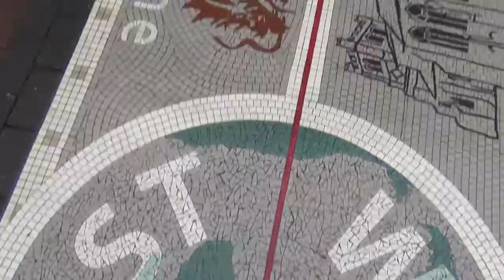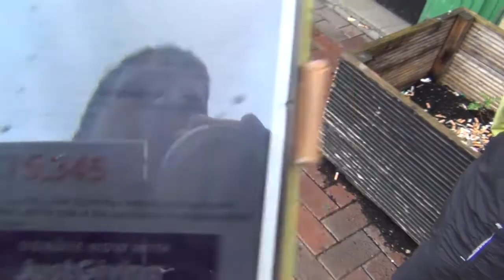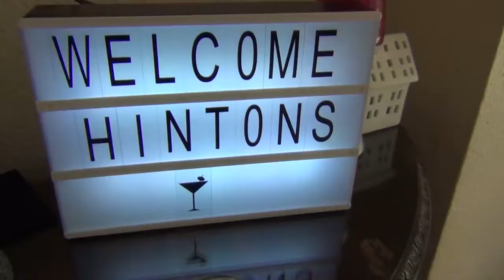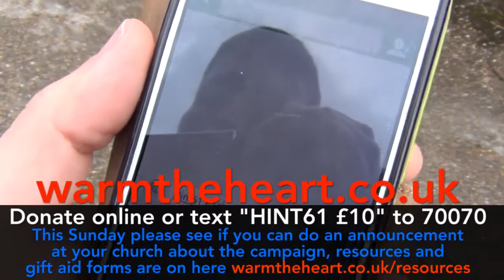Tandem Challenge - Vlog #9 - Day 5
Day 5 of 8 Vlog. The pair are passing the place they first met, All Nations college. We managed to swing us a visitors pass and a lunch.
A PLEA FROM THE HINTONS. TRY TO SEE IF YOU CAN SPEAK AT YOUR CHURCH ON SUNDAY ABOUT THE WARM THE HEART CAMPAIGN, SHARE THEIR PASSION FOR CHANGE & SERVING THE COMMUNITY here's a link to some resources
IF YOU CAN'T SPEAK TO YOUR WHOLE CHURCH, SPEAK TO YOUR FRIENDS.

500 miles is not just the name of a great song but is about the distance that Vicar Jimmy Hinton and wife Sarah Hinton will be cycling on their tandem to raise funds for the new floor and heating system. The 8 day bike ride will take them from one St Stephens to another. Their ride will even be including the fictional St Stephen’s Church in the BBC Radio 4 drama The Archers before reaching the halfway point of St Stephen’s Church, Westminster. They will then head back up north stopping at another 3 St Stephen’s Churches on their way home.
This is going to be an incredible effort by Sarah and Jimmy, neither have ridden a tandem before and this will be a new distance for both of them.